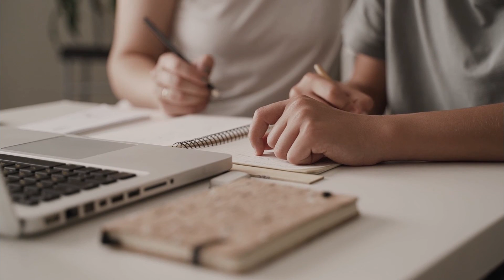how to Invest in Stock market for beginner by Ananya Dexit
TOP
business
the buisness
what is buisness
my buisness
small buisness
buisness card
google buisness
buisness account
buisness school
buisness cards
buisness class
online buisness
buisness name
buisness plan
buisness ideas
facebook buisness
buisness meaning
buisness jobs
buisness for sale
buisness credit
buisness man
buisness loan
buisness near me
buisness management
amazon buisness

RISING
oneindia tamil
when is it to early to make a buisness call
bad buisness codes
apple buisness manager
bisness